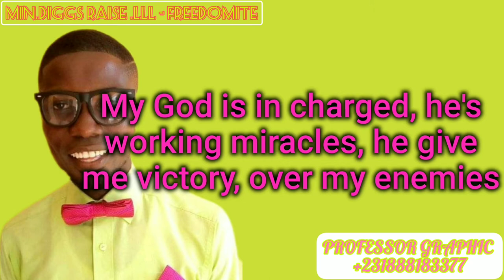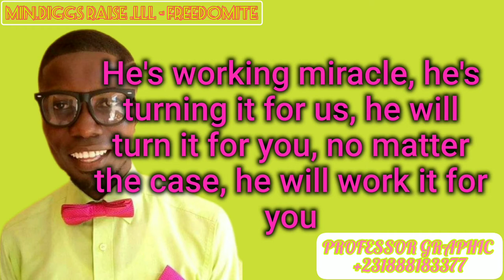New gospel song is out. Listen and feel blessed song title "FREEDOMITE"